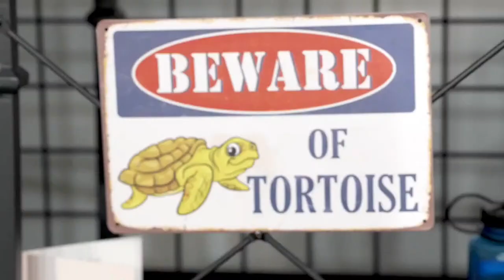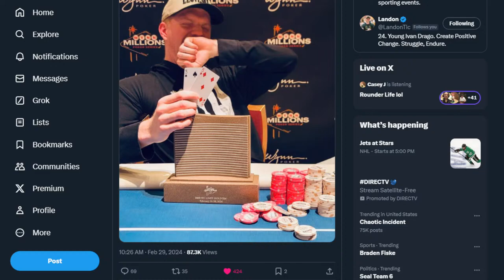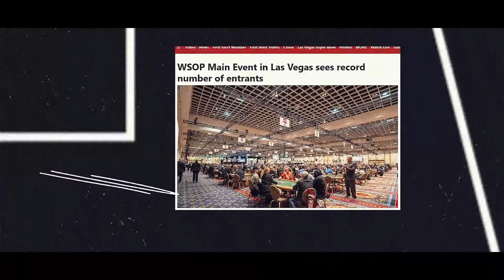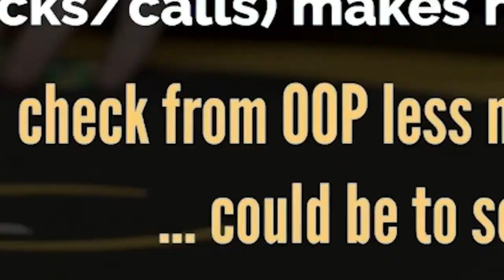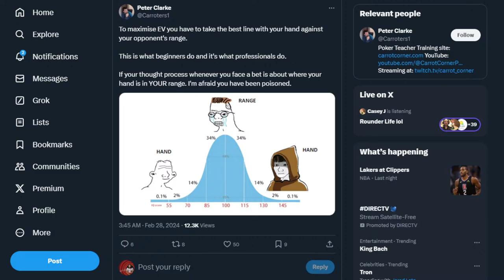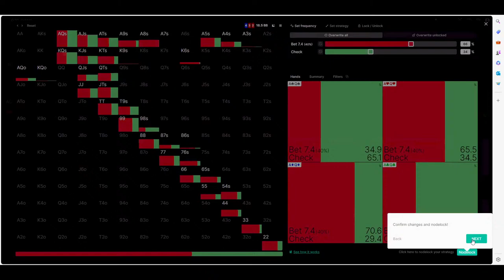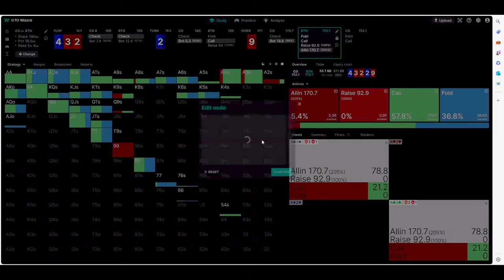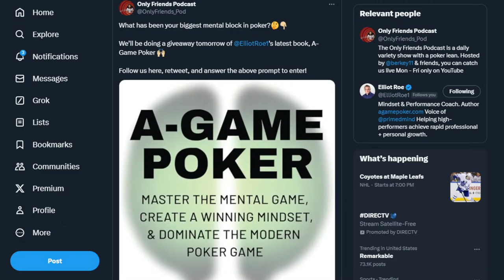Tice Draws First BLOOD!! | Only Friends Ep #467 | Solve for Why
00:00 Countdown
05:04 Introduction
08:37 Landon wins Wynn 400 and gives some hand histories from the final table
17:45 Berkey talks about the difference between being studied vs “feel players”
26:02 Discussing the notion of not needing to study and looking back on the Airball match
34:12 Equity thresholds in cash vs tournaments
38:45 New course on S4Y TV by Andrew Brokos
43:31 Strat chat topic on playing range vs hand
47:16 What do good players do with solver outputs?
50:35 How do you get to the point where you can focus more on hand play?
52:43 How to be conscious of what your range looks like
57:55 How to construct viable strategies and using dark checking as an example
1:06:10 Giving an example of hand playing and how it relates to bluffing
1:14:00 Discussing under bluffed spots
1:17:50 How to make adjustments on the fly
1:22:55 Who is in the muck?
1:23:46 Guapo gives the hand history
1:25:31 Breaking down the hand
1:34:01 Looking at the sim for the hand on GTO Wizard
1:43:30 Takeaways from the hand
1:48:30 Closing thoughts